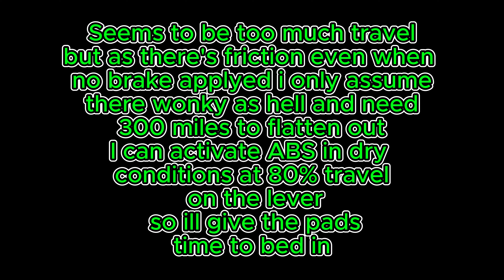Honda Super Cub 2 Pot Caliper Install Almost Gone Wrong !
Nightmare install 2 pot upgrade off webike japan